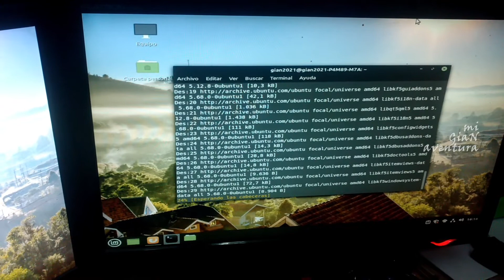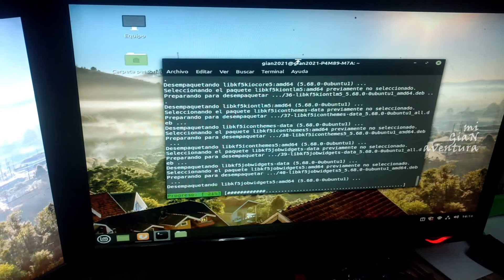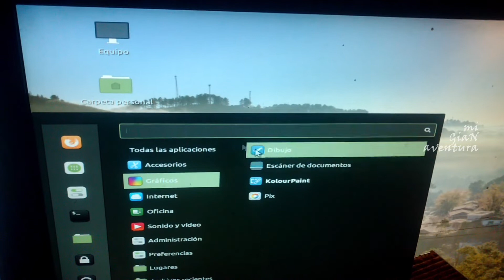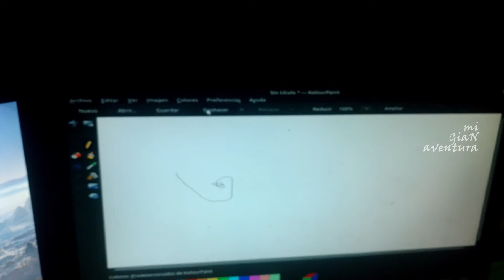Kolour Paint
KolourPaint is a free and open-source raster graphics editor by KDE. It is similar to Microsoft Paint before the version shipped with Windows 7, but has some additional features such as support for transparency, color balance and image rotation.
It aims to be conceptually simple to understand, providing a level of functionality targeted towards the average user. KolourPaint is designed for casual work such as:
Painting: drawing diagrams and "finger painting"
Image Manipulation: editing screenshots and photos; applying effects
Icon Editing: drawing clipart and logos with transparency